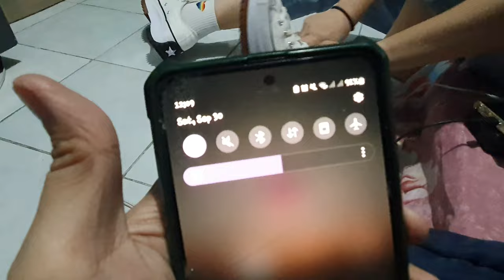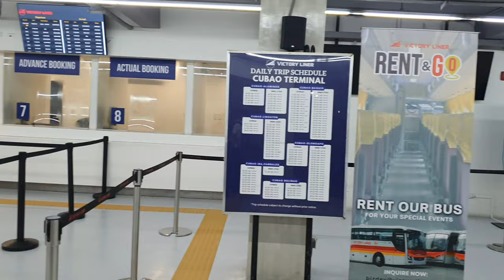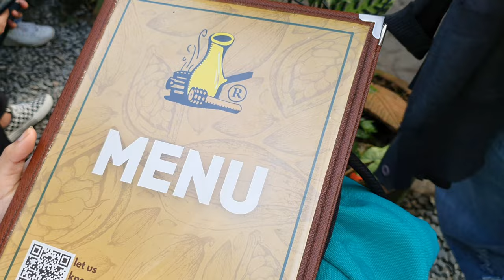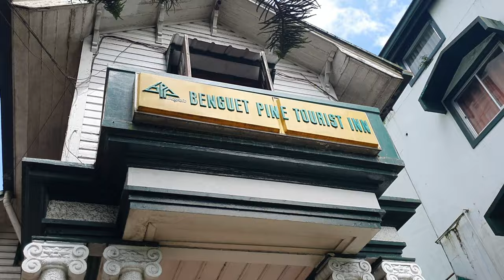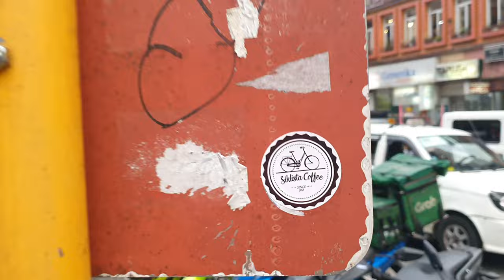BAGUIO 2023 Day 1 | Chocolate de Batirol | Camp John Hay | Foam Coffee | Good Taste | Session Road